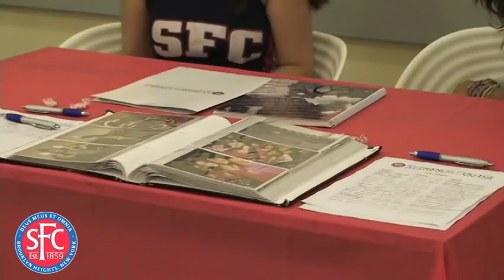Terrier Tuesday - St. Francis College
SFCTV's Claudia Oddo takes a look at Terrier Tuesday, an annual tradition at St. Francis College to introduce incoming freshman to all the extracurricular activities on campus.

sfc.edu